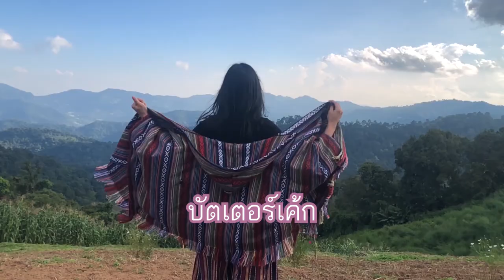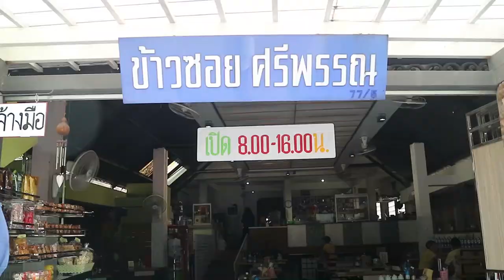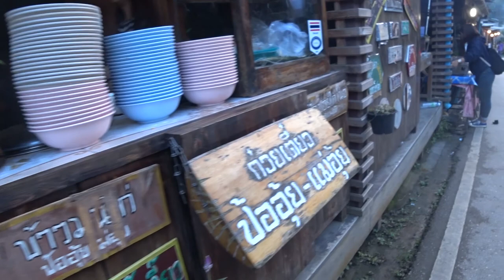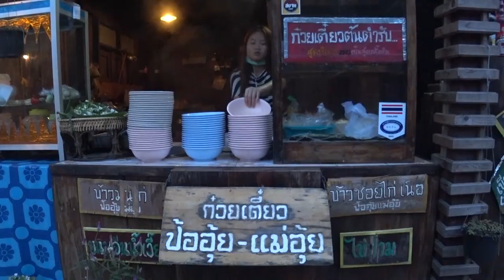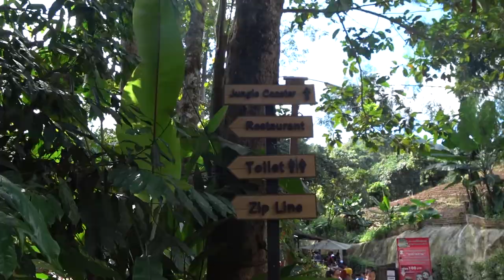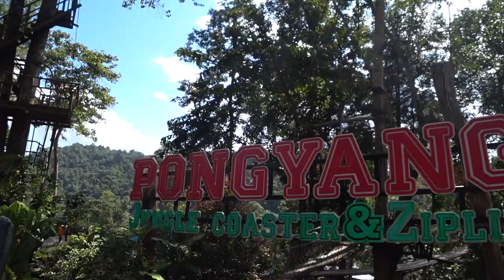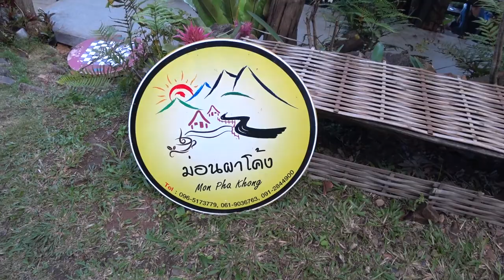Chiang Mai VLOG Ep.1 - แอ่วเชียงใหม่ ขึ้นดอย ขี่รถราง Pongyang Camp | Namwarn is My Name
ลงคลิปโปแลนด์บ่อยๆลองเปลี่ยนบรรยากาศ
มาเที่ยวเชียงใหม่ แบบคูลๆตามสไตลทัวร์จัดเองดูบ้าง
มีความผสมผสานในการเที่ยวแบบธรรมชาติ
และเที่ยวเน้นกิน ถ่ายรูปลงไอจีชิวๆ
คลิปวันนี้ทั้
ติดตามน้ำหวานได้งเหนื่อยทั้งสนก หวังว่าเพื่อนๆจะชอบนะคะ
Hi guys!

This is Chiang Mai, one of the best destinations
that you should visit if you come to Thailand.
Enjoy and see you soon in the next video!ทาง เฟสบุ๊ค/ไอจี/ทวิตเตอร์ ค่ะ ตามลิ้งค์ด้านล่างค่ะ
To know better about me :